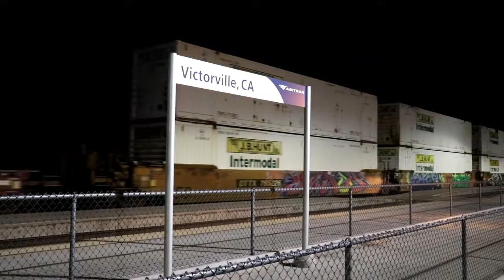BNSF 4616 BNSFRon D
Night shot of East Bound going thru Victorville, Ca. at the Amtrak station.  On it's way to Barstow, Ca.